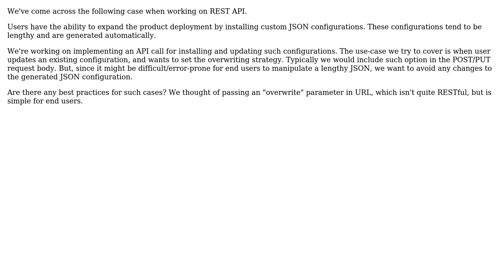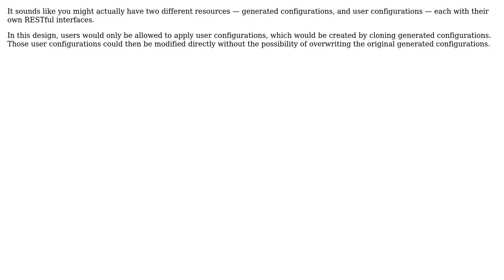Software Engineering: REST API URL parameter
With thanks & praise to God, and with thanks to the many people who have made this project possible! You are responsible for your own actions.